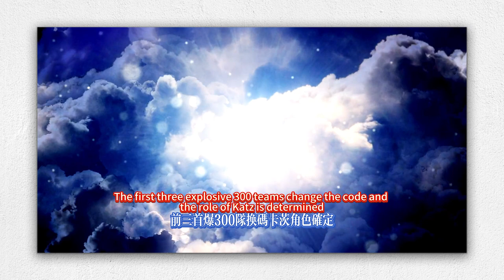崩鐵2.5靈砂一魂Bug出現新手無限觸發，停雲火弱決定超擊破隊生死，崩鐵：2.6前瞻首爆，300兌換碼！卡池角色確定，黃泉/砂金登場！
Collapsing Iron 2.5 Lingsha One Soul Bug Appears, Novices Trigger Infinitely, Tingyunhuo Weakness Determines the Life and Death of the Super Breaking Team, Collapsing Iron: 2.6 Preview First Explosion, 300 Redemption Code! Card Pool Characters Confirmed, Huangquan/Shajin Appeared!